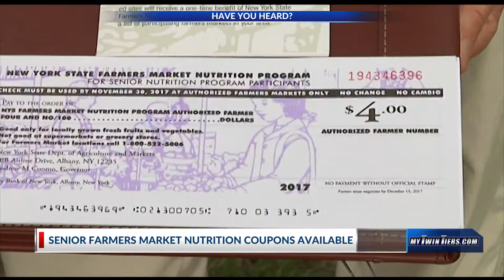Senior Farmers Market Nutrition coupons available at drive-thru, walk-up locations